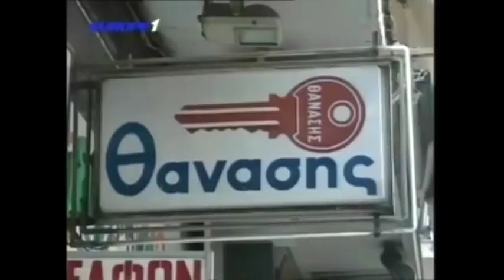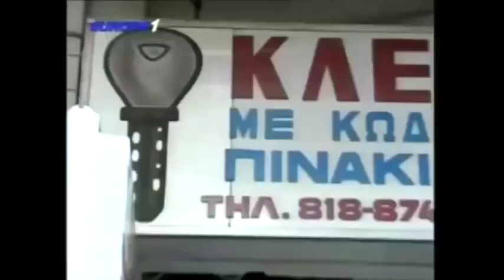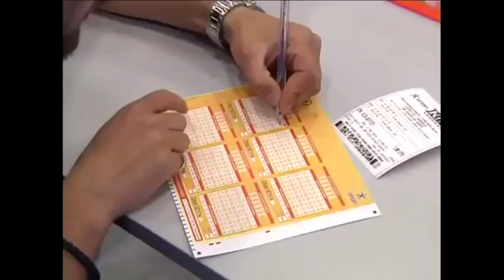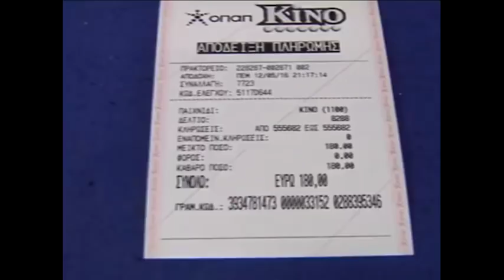Ραπτόπουλος - Αθλητικές Ταξιαρχίες 30-11-2017 (εκπομπάρα με γιατρό!)